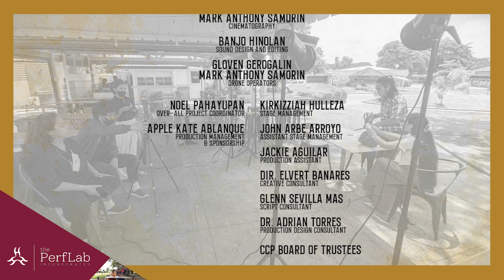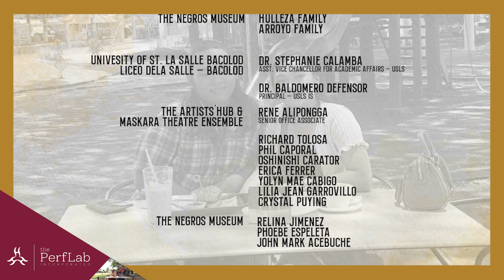BULAN Episode 2: "Pagbag-O"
Watch: Sylvia reunites with her best friend Alex, and they talk about their long-distance friendship: what has been and what it currently is.